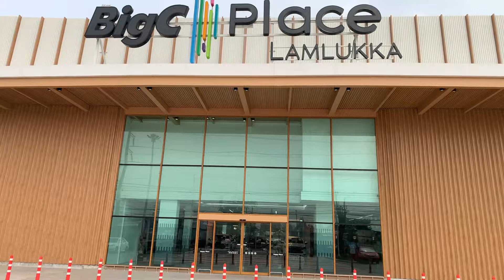Das leidige Thema Internet oder doch Happy End….🔥